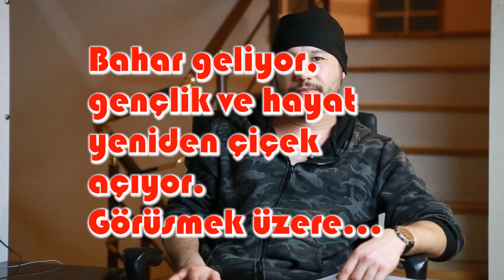KARIŞIK BAND !!! eğlenceli videolar, şakalar, güldürüklü temaşa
KARIŞIK BAND !!! eğlenceli videolar, şakalar, ye iç sıç, şaka bölümü, güldürüklü temaşa

Ufuk GÜLTEKİN